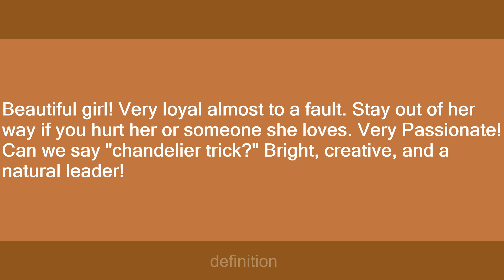jenee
Slang flashcards: